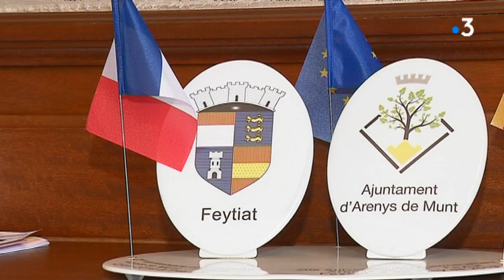Maire : une fonction a risques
Après le drame de Signes dans le Var, deux maires du Limousin, celui de Feytiat ne Haute-Vienne et celui de La Villedieu en Creuse, décrivent la difficulté de leur fonction au quotidien.

Reportage : Charles LEMERCIER, Nicolas CHIGOT, Nassuf DJAILANI, Sarah DANDURAN-LEMBEZAT

Intervenants : Gaston Chassain : maire de Feytiat (87), Thierry Letellier : maire de La Villedieu (23)